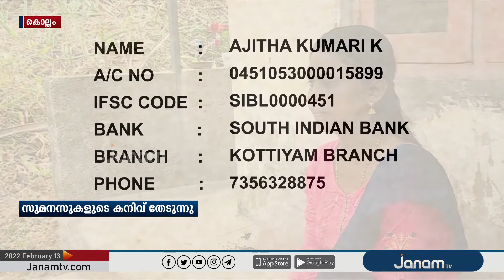ഇരുവൃക്കകളും തകരാറിലായ കൊല്ലം സ്വദേശിനി സുമനസുകളുടെ കനിവ് തേടുന്നു